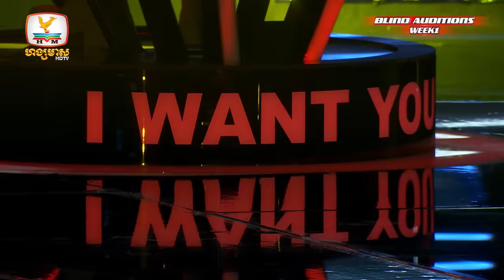គ្រាន់តែចង់ដឹង - សុខ សារ៉ាវីតា | Blind Auditions Week 1 | The Voice Cambodia Season 3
សំឡេងល្អបែបនេះងាយរកឯណាបាន? Coach ទាំងបួនត្រូវតានតឹងបន្តិចហើយ ⛈🌪⚡️

គ្រាន់តែចង់ដឹង - សុខ សារ៉ាវីតា

កម្មវិធីប្រលងចម្រៀងលំដាប់ថ្នាក់ពិភពលោក The Voice Cambodia រដូវកាលទី 3 ផ្សាយជូនទស្សនារៀងរាល់ថ្ងៃអាទិត្យ ម៉ោង 8យប់ លើកញ្ចក់ទូរទស្សន៍ ហង្សមាស HDTV

នាំមកជូនមហាពិសេសផ្តាច់មុខដោយ ៖
- Cambodia Beer រូបរាងប្រណិត រសជាតិឆ្ងាញ់អស្ចារ្យ !
- ICY COOL រសជាតិម៉ុងតុល ត្រជាក់បំពង់ក អារម្មណ៍ស្រស់ស្រាយ !
- Exprez Cambodia , EXPRESS YOURSELF !